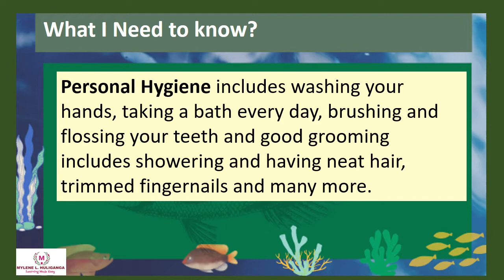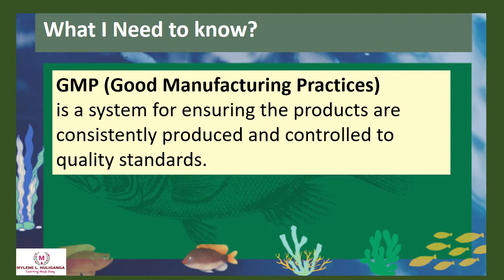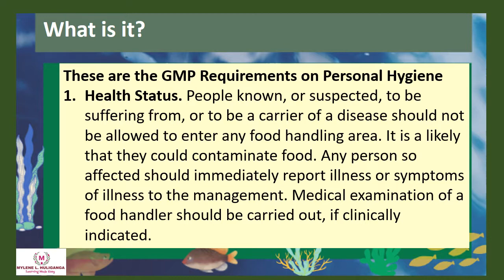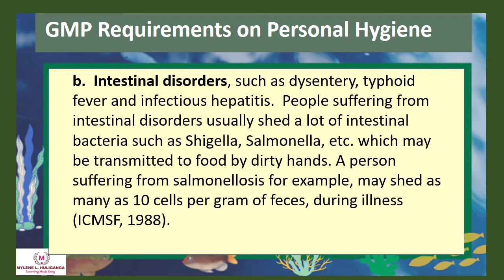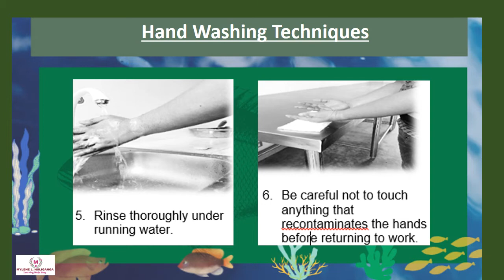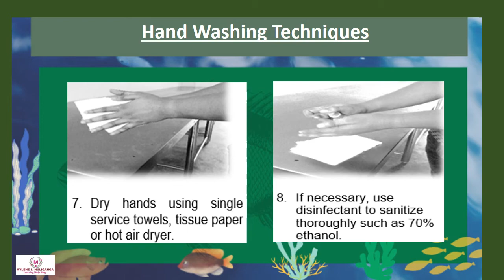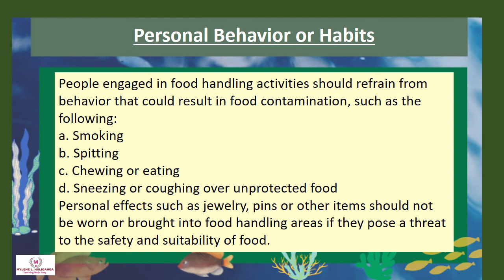TLE FOOD /FISH PROCESSING for Grade 7 & 8 MODULE 7 - Observe Personal Hygiene and Good Grooming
For MODULES:
Personal Hygiene
the GMP Requirements on Personal Hygiene
Processor’s Outfit as Part of Personal Hygiene
Grade 7/8 Technology and Livelihood Education
TLE TV
DEPED
TLE
Quarter 1
Quarter 2
Quarter 3
Quarter 4